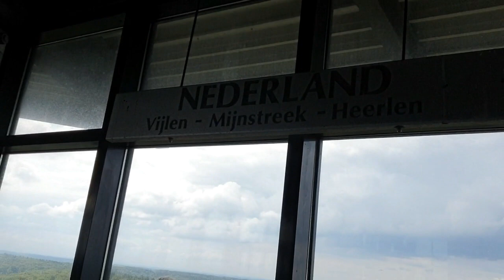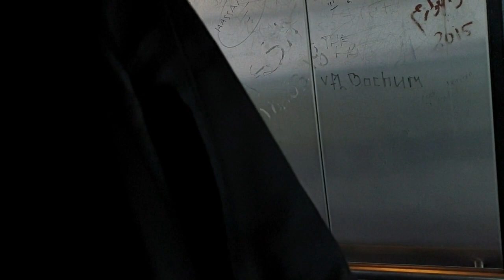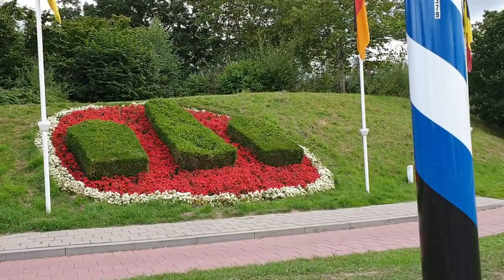deel 3 Wilhelminaberg en Drielandenpunt en blue #450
nou hier deel 3 van de Wilhelminaberg en de Drielandenpunt en jullie zien/ zagen ook shadow  waar blue de hele dag is geweest

hoop dat jullie hebben genoten  en dan zien we jullie morgen weer bij een gloed nieuwe vlog

 Dieren

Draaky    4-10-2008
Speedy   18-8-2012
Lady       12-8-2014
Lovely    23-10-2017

Afspeellijsten:
✖ VLOGS -
✖ PERSOONLIJK -
✖ TAGS & CHALLENGES -
✖ SHOPLOGS -